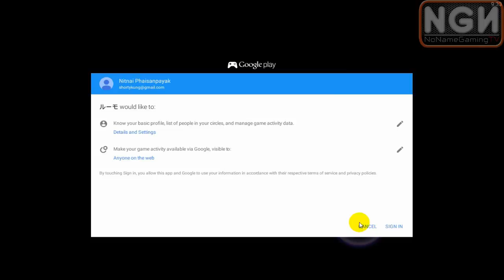LUMO / Elio - ตำนานแสงและความมืด (เกมมือถือญี่ปุ่น)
เกมมือถือญี่ปุ่น LUMO (ชื่อเต็มๆ คือ ルーモ ～光と闇のファンタジア～) มีเวอร์ชั่นอังกฤษแล้วโดยใช้ชื่อว่า Elio เป็นเกมแนว RPG กราฟิคเป็นแนวแบบ Pixel การต่อสู้เป็นแบบ Turn Base ทำให้เล่นแล้วนึกถึง RPG ยุคเก่าๆ สำหรับระบบที่เด้นๆ ของเกมนี้หนีไม่พ้นเรื่อง Class ที่เราสามารถให้ตัวละครหลักเปลี่ยน Class อะไรก็ได้ สลับไปมาได้ตลอดเวลา แต่ต้องมี Class นั้นก่อนนะ ไปดูกันเลยดีกว่า !!

เกมนี้ใช้เนื้อที่มากกว่า 33 MB

- คำค้นหาเกม: ルーモ ～光と闇のファンタジア～

Download เวอร์ชั่นญี่ปุ่นใน Store (ต้องเป็นไอดีญี่ปุ่น)

- ติดตามข่าวสารและติดต่อเราได้ที่
- สนับสนุนทุนให้นายช็อตตี้